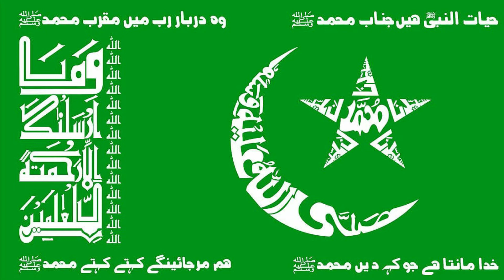مجموعہ نعت شریف - ماشااللہ - سبحان اللہ سلسلہ ادریسیہ ملتان شریف 381